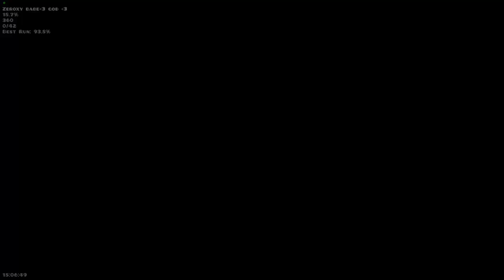XD demon that made me play with my shaft